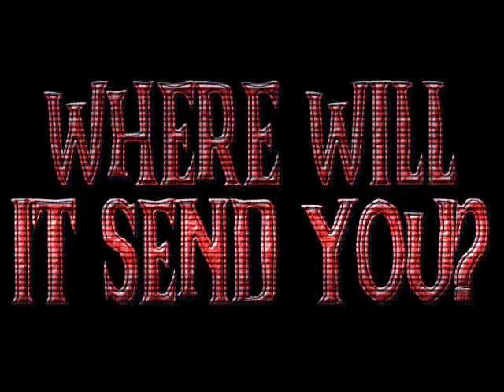Where will it send you? Part 1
Only the powers of darkness know for sure.